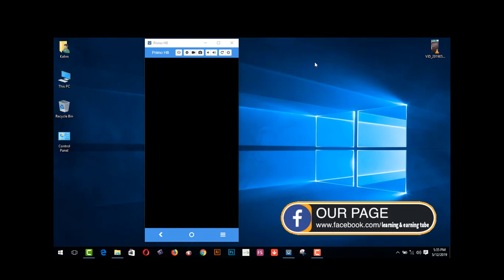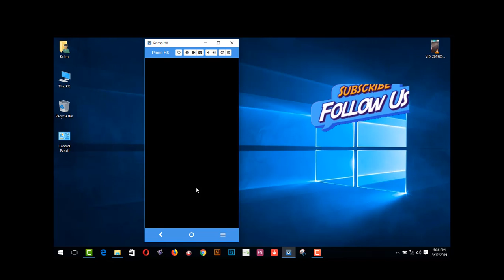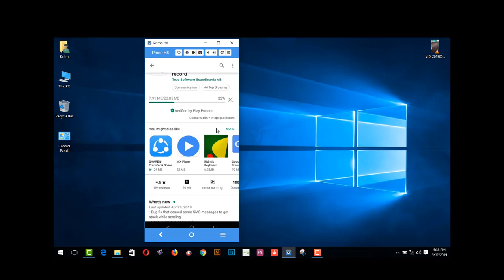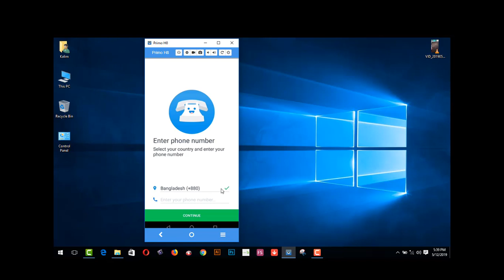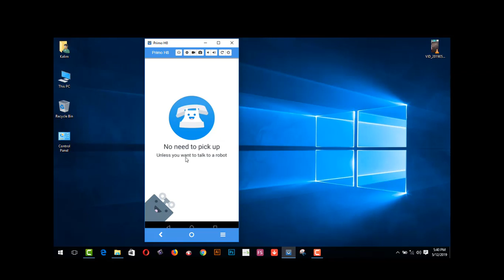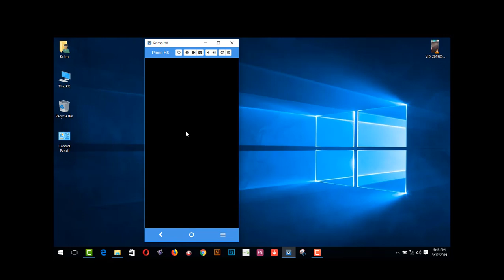how to track mobile number on computer full Bangla 2019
Here you will findhow to track mobile number on computer full Bangla 2019.
funny vlog
learning & earning tube
1.  Youtube video making Quality tools full bangla 2019
2.   Upwork English spelling test (U.S version) answers 2019
3. হাত খরচের টাকা চাই ? ৫০-১০০ ডলার আয় - (১০০% বিকাশ রকেট
     পেমেন্ট)
5. যেকোন ভিডিও আপলোড এবং ভিউ করে ইনকাম করুন লাখ টাকা II